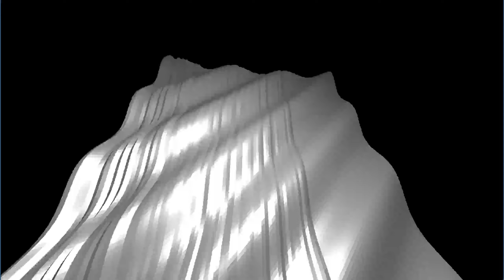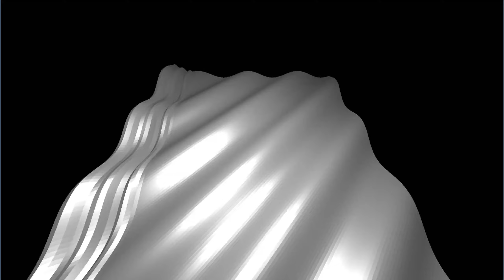Shadowed Walks | suno.ai | Visuals in the description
I always wanted to create an album, which I think is 12 songs. This is song three.